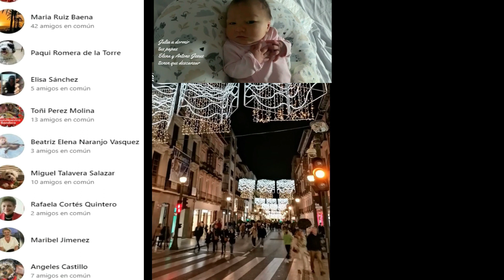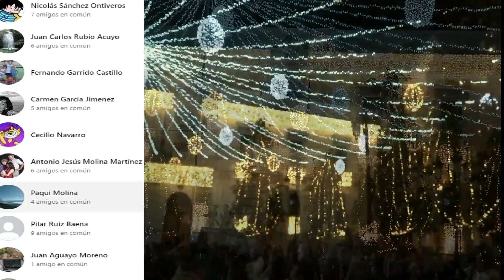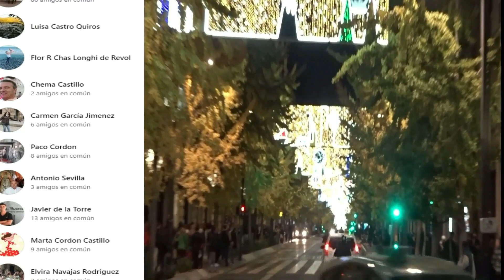FELICIDADES TROPA PARA LAS NAVIDADES 2022 -2023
Un año mas, llega otra Navidad, os quiero trasladar mi mejor deseo de felicidad  y salud, y acordarnos de forma muy especial a quienes este año nos dejaron, pero que nunca los olvidaremos, desde aquí donde quiera que estéis, os deseamos mucha paz y vosotros que seguro nos estais viendo, ya sabemos que desde allí cuidais por todos los que estamos aquí. Feliz Navidad, felices fiestas  y feliz año 2023